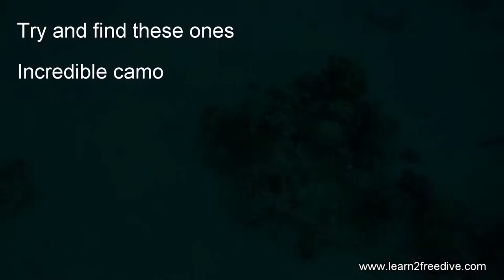Freediving with octopus in the Red Sea Egypt with Apneists UK .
Apneists UK Freediving holiday 2015, some freedives on the reef with the amazing colour change octopus, we spent a couple of hours until it was going dark with them.

Fantastic creatures

For more details on freedive and snorkel trips please visit our freediving website

Footage by Steve Millard and Arnaud Richard